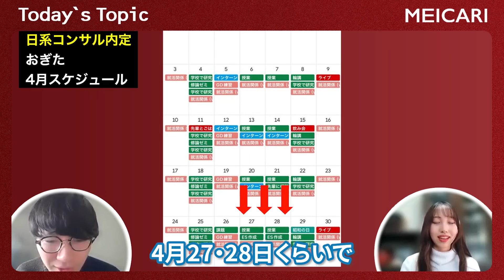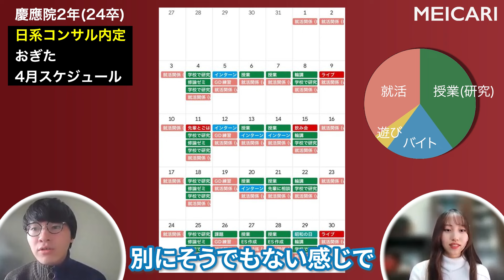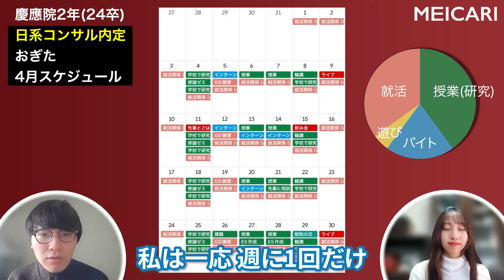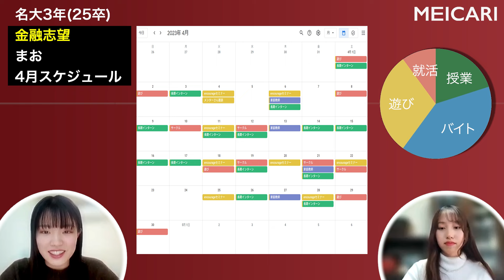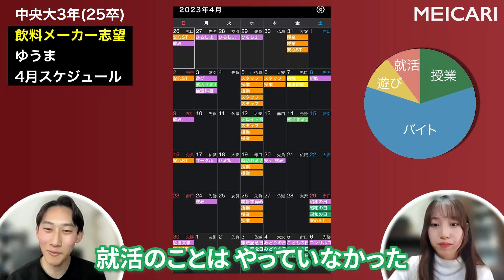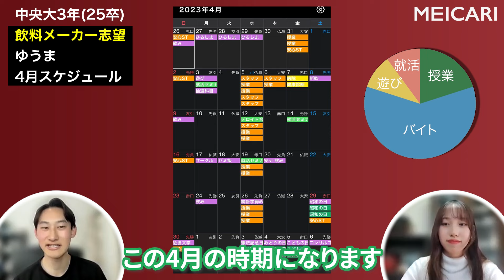【26卒就活】早期化にどう対応すべき？【4月カレンダー編】｜MEICARI（メイキャリ）就活Vol.963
★4/17(水)開催★『Ｐ＆Ｇジャパン』『三井化学』『ボッシュ』『ダイフク』など
業界を代表する企業が集結！

この時期だからこそ、敢えてBtoCや有名企業だけでない、
・海外比率が高い（or外資）
・業界No.1
・BtoB企業
に絞ったイベントを開催します！

また、MEICARI限定のインターン前選考特典（過去にはES免除、工場見学イベントなど）
を最後まで企業様にお願いしていく予定ですし、
この時期に動き出している優秀な学生にメリットしか無いLIVEを開催します！
ぜひ下記からご参加ください！

▼本日の一言▼
今回は「就活をまだ始めていない」「就活を始めたばかり」の26卒学生向けに、
24卒・25卒が去年・一昨年どんな4月を過ごしたのか、当時のスケジュールを見ながらお話しています！
先輩の「当時やっておけばよかったこと」などの後悔も聞けたので、自分の明日からがちょっと変わるかもしれない動画になっています！
この時期から就活を始めようとしている、能動的な皆さんの参考になれば幸いです...！

▼目次▼
0:00 ハイライト
0:28 先輩の4月のスケジュールと就活状況を聞こう！
1:01 【日系コン内定】おぎたの4月
2:14 スケジュールの就活関係は何をしていた？
2:44 おぎたの周りの人の就活状況は？
2:57 受ける業界を絞って就活していた？
3:24 コンサルの就活対策
3:54 コンサルを受けるなら4月は本気で就活するべき？
4:24 思い返して4月にもっとやっておきたかった事は？
4:53 【金融志望】まおの4月
5:58 セミナーや面談は大学経由で申し込む？
6:17 en-courageセミナーの良かった点・悪かった点は？
6:56 実際 この時期は何をしていた？
7:26 長期インターンの話は面接のガクチカで話している？
8:07 ガクチカはいつ決めた？
8:38 思い返して4月にもっとやっておきたかった事は？
9:22 【飲料メーカー志望】ゆうまの4月
10:27 参加したセミナーはどんな内容だった？
11:15 4月の就活はコンサル？
12:32 就活に役立つアプリのこと詳しく教えて
14:18 思い返して4月にもっとやっておきたかった事は？
15:05 志望業界をどうやって調べて決めた？
16:08 さいごに

★【動画コンテンツをLINE＠上で登録不要で配信開始！】★

・コンサル就活のイロハ
・ケース・フェルミ対策

...など、ニッチなニーズなどの動画もリクエストがあれば投稿していきます！

★★ MEICARI（メイキャリ）のインターン募集 ★★
就活のスタートダッシュを切るために
一緒にインターン頑張っていきませんか？
東大・京大・早慶上智・名大など、幅広い大学の優秀な学生が活躍していますし、
動画づくりは楽しいです！
・条件：時給1,200円～・交通費全額支給
・内定先：外資系コンサル・五大商社・三井不動産・キー局など多数

就活にも役立つ＆ガクチカとしても実績になるので是非応募をお待ちしています！

※撮影時点の公開情報になるので、最新情報は必ずホームページなどで確認してください。
※基本的にはオープンなものが中心です。
※最新情報は随時コメント欄に追加していきます。